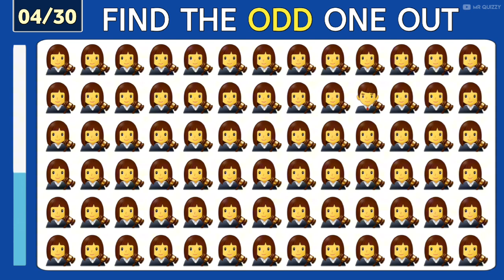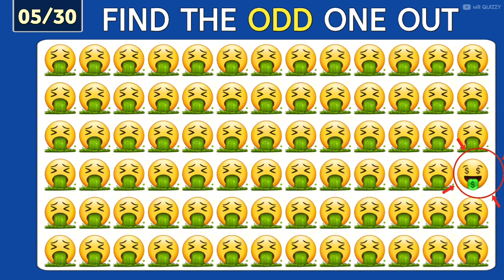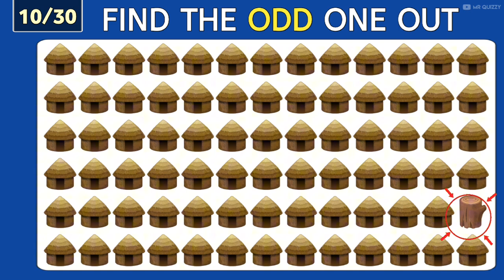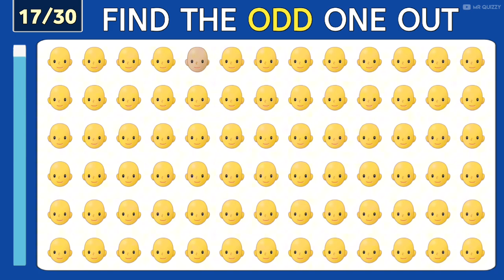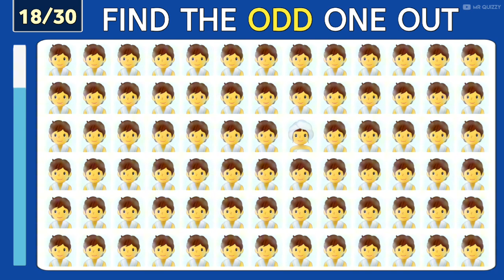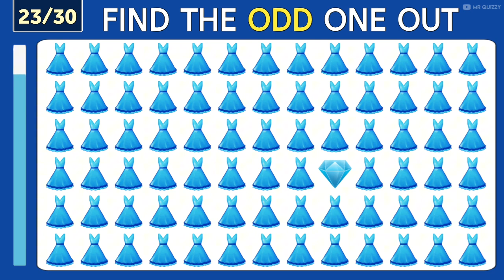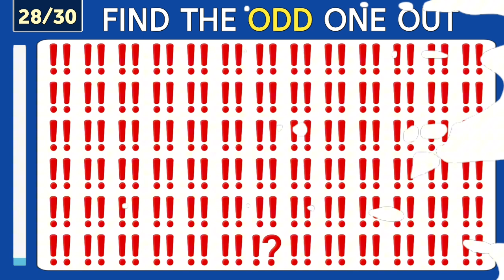Find the ODD Emoji 😜 out | Test Your Eyes 👀 |Spot the Difference